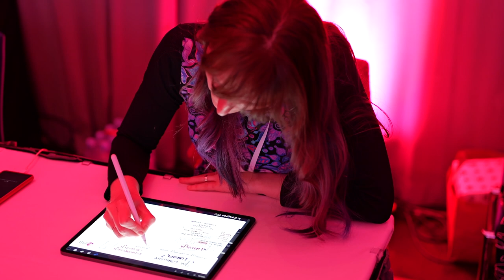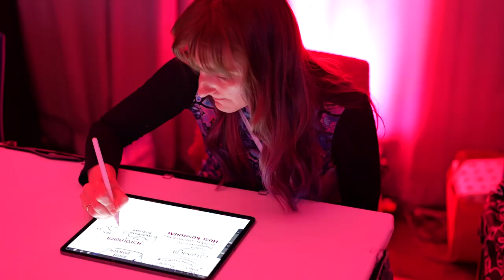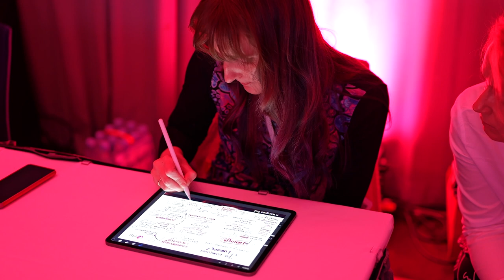X Kongres PIU: Jak goniliśmy Europę? O ewolucji w likwidacji szkód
Jak goniliśmy Europę? O ewolucji w likwidacji szkód.
Panel dyskusyjny
Moderator:
 Łukasz Kulisiewicz - Polska Izba Ubezpieczeń
 Paneliści:
Radosław Bedyński - UFG
Kazimierz Majdański - STU Ergo Hestia SA
Rafał Stankiewicz - TUiR Warta SA/ TUnŻ Warta SA
Andrzej Wasilewski - SU VIG Ekspert